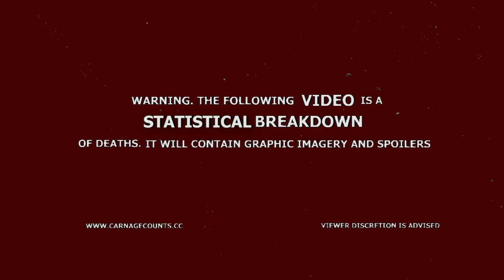Return to Horror High (1987) Carnage Count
Welcome to Carnage Counts, where we count and compare death in television shows and movies!  Today we are covering Return to Horror High!